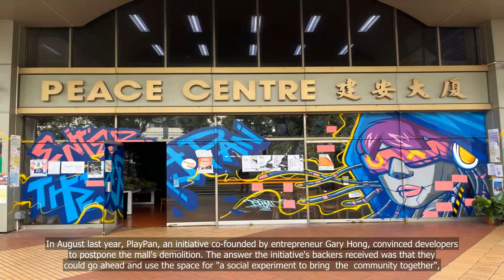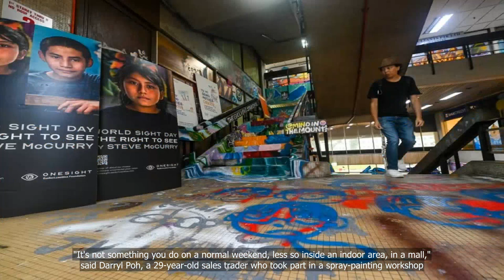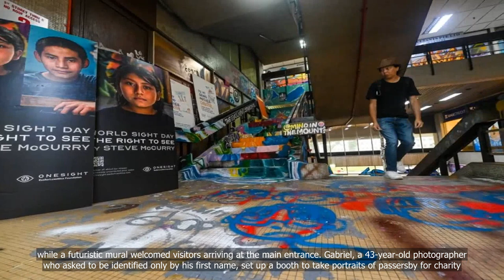Abandoned Singapore mall becomes unlikely art haven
💗📌 Singapore